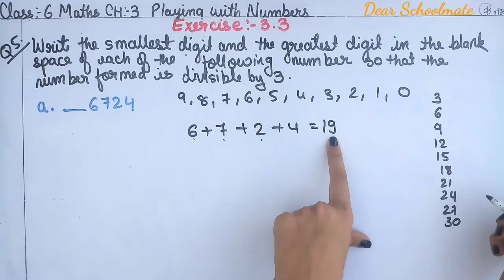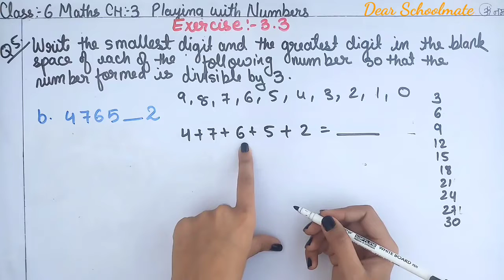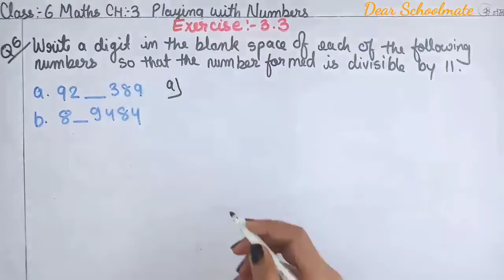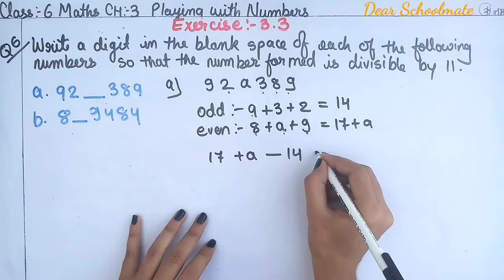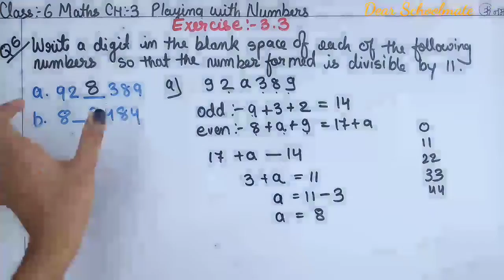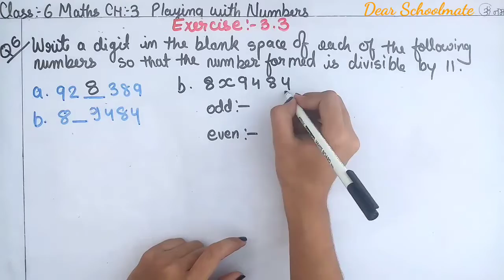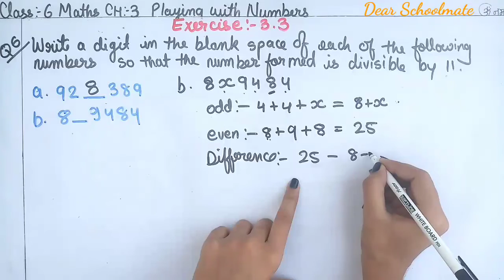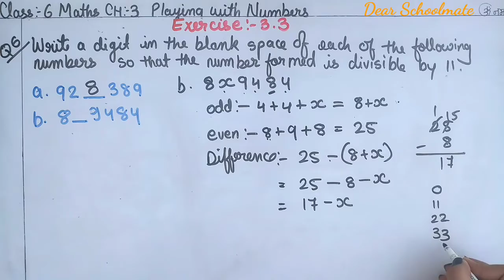Class 6 Maths | Ch:3 Playing with Numbers | Exercise 3.3 | Question 5 & 6 | ncert